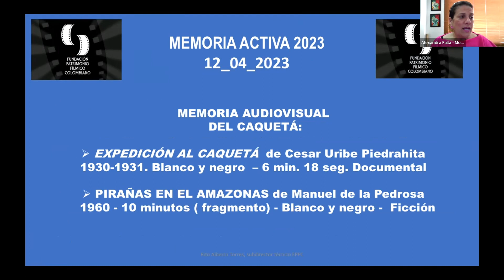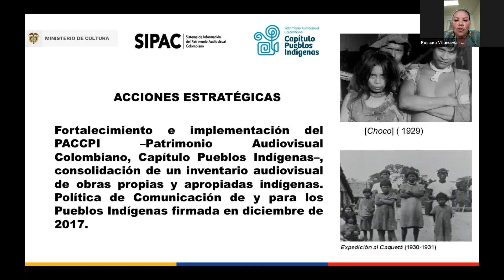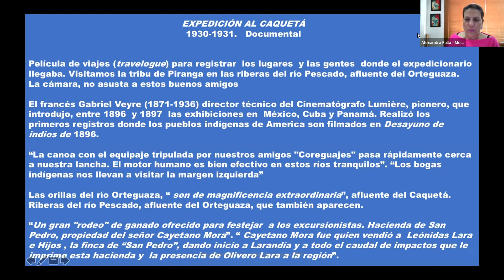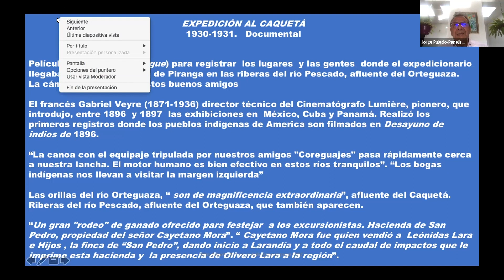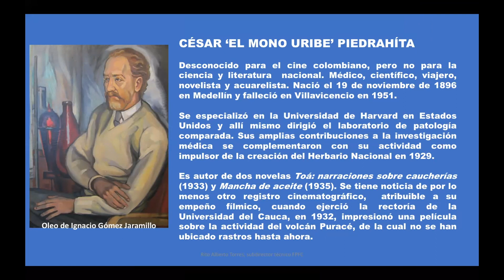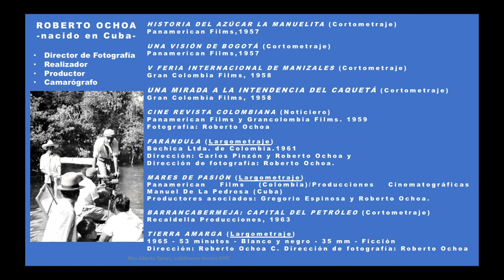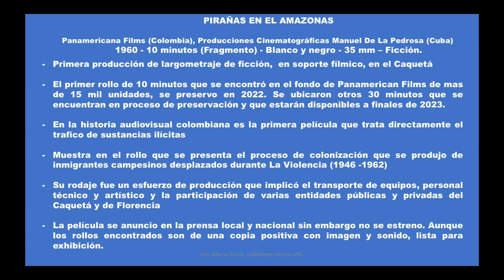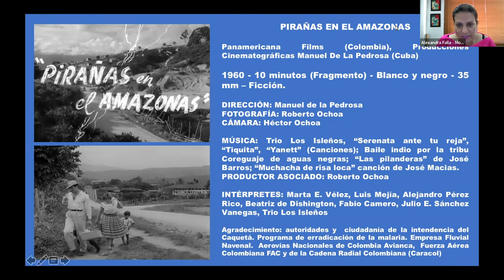MemoriaActiva: Memoria audiovisual del Caquetá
El 12 de abril de 2023, Alexandra Falla (Directora FPFC) y Rito Alberto Torres (Subdirector Técnico FPFC) estuvieron conversando con Rosalba Villanueva (realizadora audiovisual) y el profesor de la Universidad Nacional Jorge Pulecio sobre la Memoria Audiovisual del Caquetá.